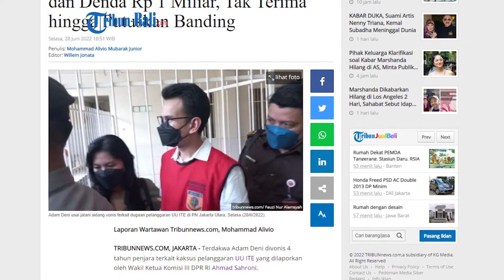Terbukti Langgar UU ITE, Adam Deni Divonis 4 Tahun Penjara & Denda Rp 1 Miliar, Kini Ajukan Banding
Terdakwa Adam Deni divonis 4 tahun penjara terkait kasus pelanggaran UU ITE oleh Pengadilan Negeri Jakarta Utara.

Selain itu, terdakwa lainnya Ni Made Dwita Anggari juga menerima vonis serupa.

Keduanya pun dikenakan denda sebesar Rp 1 miliar.
Vonis itu dibacakan Ketua Majelis Hakim Pengadilan Negeri Jakarta Utara, Selasa (28/6/2022).

Hakim menilai, para terdakwa telah terbukti secara sah dan meyakinkan bersalah melanggar pasal dalam dakwaan primer.

(HDK)